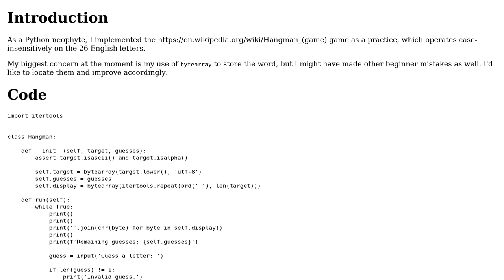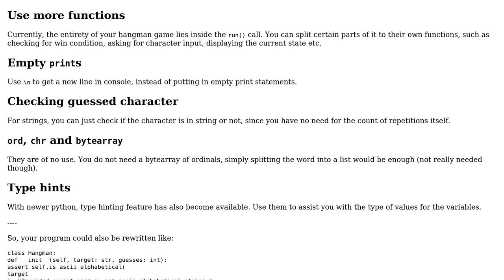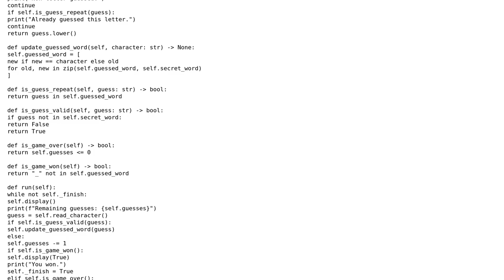Code Review: Command-line English Hangman game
With thanks & praise to God, and with thanks to the many people who have made this project possible! | Content (except music & images) licensed under CC BY-SA | Music | Images & others | With thanks to user L. F. user hjpotter92 and the Stack Exchange Network Trademarks are property of their respective owners. You are responsible for your own actions.